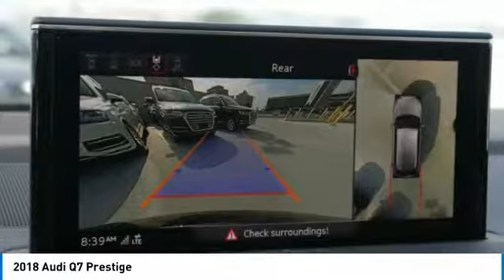2018 Audi Q7 Metairie LA N048278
2018 Audi Q7 Prestige

Don't miss this 2018 Audi Q7. It's equipped with great features. You'll want to take this sport utility home. Make a great choice today.